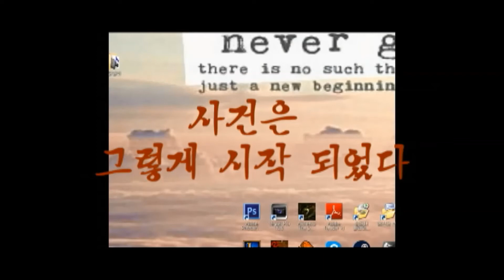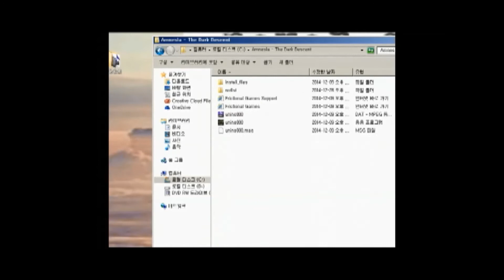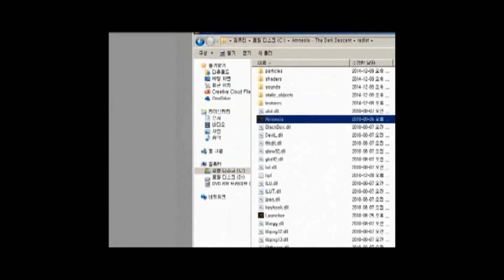암네시아 6화???...? 공포게임 세상에서가장무서운게임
꿀잼 of 꿀잼 닭갈비TV의 영상입니다!
구독 한번씩 눌러주시구 재미있게 시청하세요~
전화번호 : 안알랴줌